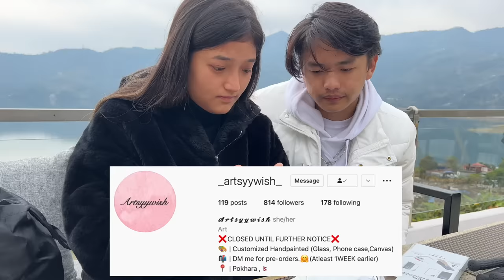21 Gifts On @ItsmeMuskan 21st Birthday 🥳 || Precious + Emotional Moments || Abishek Gurung